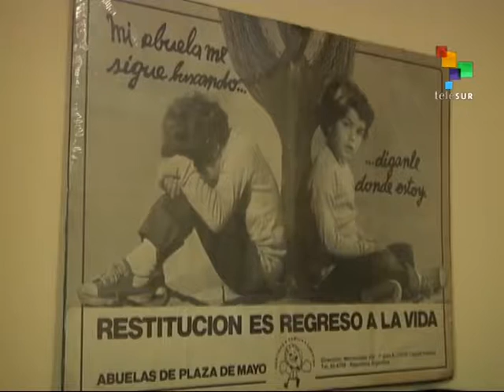Argentina: 119th Missing Grandchild Stolen by Military Recovered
On Tuesday, the Grandmothers of the Plaza de Mayo -the Argentine organization that searches for the children and grandchildren stolen by the country's military dictatorship from their forcibly disappeared activist parents- reunited its 119th missing grandchild, Mario Bravo, with his birth mother. Bravo, a film worker said he felt happy, free, and euphoric. The Grandmothers have worked with the Argentine government since 2003 when the Front for Victory came to power. Its relations with the new right-wing government remain to be determined. Laureano Ponce reports from Buenos Aires. teleSUR